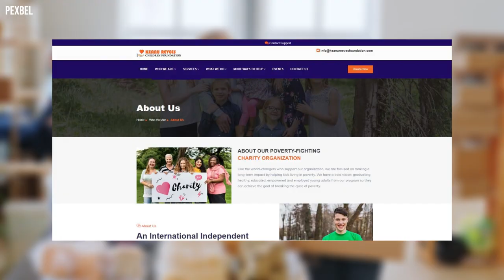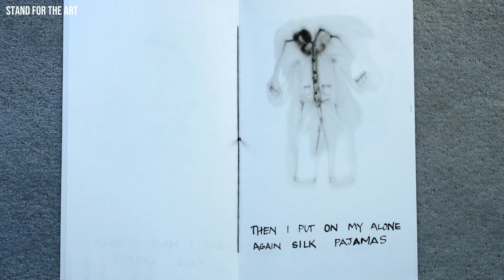How Keanu Reeves Changed His Life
🕶️ Actor, producer, and musician who we know and love for his charismatic persona, Keanu Reeves for sure has the heart of many people through his ability to bring depth to his characters with authenticity, whether he is playing an action or a dramatic lead. But did you know that for Keanu, the journey of his career is not all smooth-sailing? Are you curious about the entire saga of Keanu from practically no-one, to an essential talent who starred in many movies that our fingers can’t keep up the counting? Let’s dive even further into his life story and discover what makes Keanu Mr.Breathtaking.